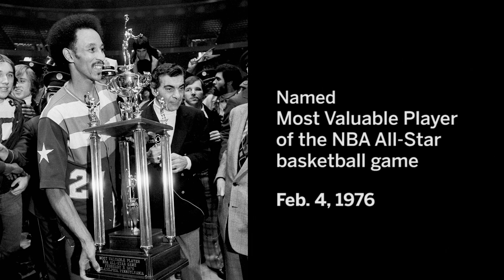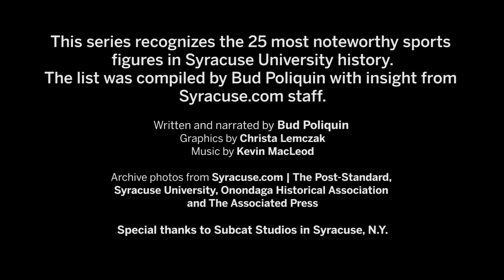Dave Bing: Syracuse University top sports figures of all time